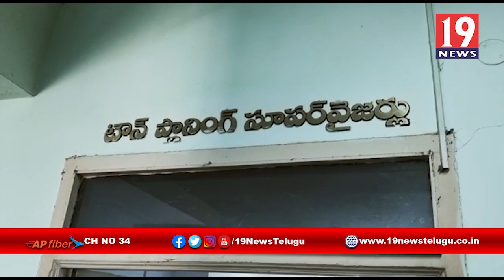నెల్లూరు నగర పరిపాలక కార్యాలయంలో ఏసీబీ దాడులు - నెల్లూరు జిల్లా